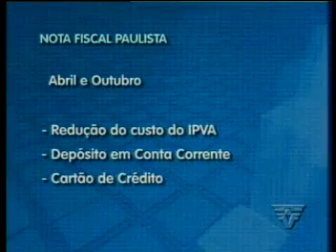Jornal da Tribuna 2a. Edição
01/11/07